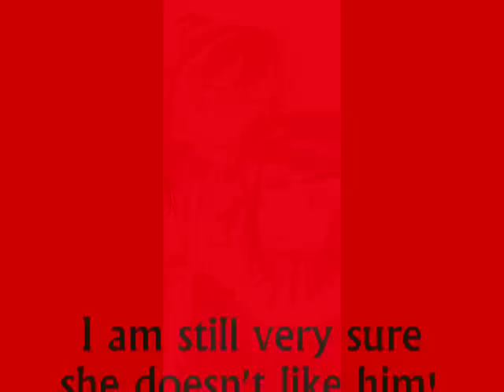Raven doesn't like Claude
Stop kidding yourself Rave. We all know you want him.

Well as Larry the Cable Guy would say "Daggum." I made this in one weekend and it's only my second video. That including rounding up all those pics. I am exausted. and hungry. I forgot to eat lunch again. I apologize to any Alexander fans out there it's just that. he's so perfect that he's boring. In my book perfect is boring. Ever heard the song "It's too Heavenly here. Anyway back to the vid.

Storyline: Claude keeps flirting with Raven and she just wants him to go away. She starts dating Alexander in hopes that Claude will leave her alone, but it only manages to piss him off. He reads her journal and finds out that she previously had a crush on him and most likely still does. During one of Raven and Alexander's dates Claude and his gang decide to poke fun at the couple. Claude uses this opportunity to mock Alexander with the truth about why Raven was really dating him and much to Raven's chagrin and Claude's delight, the relationship is cut off. After wards, things go back to normal except now Claude knows she likes him and doesn't intend to back off. I'll just let you decide if that's a good thing or not.